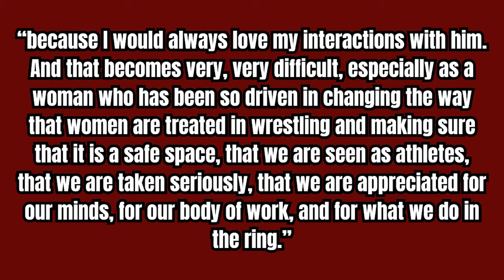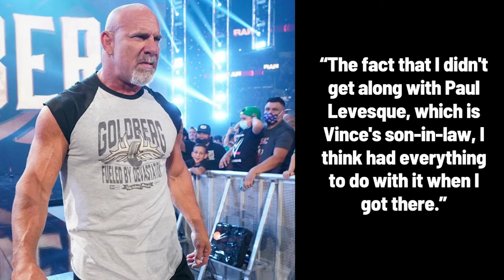Goldberg Had Negative Comments About His Time in WWE, Jack Perry Denied AEW Release Request & More!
Welcome to another episode of The Latest with Denise Salcedo breaking down the biggest wrestling news headlines of the week so far.

Topics:
-- Jade Cargill to Smackdown
-- Becky Lynch discusses Vince McMahon
-- Goldberg had negative comments regarding his time in WWE in a new podcast interview.
-- Jack Perry disputes apologizing for CM Punk fight, was denied AEW release request